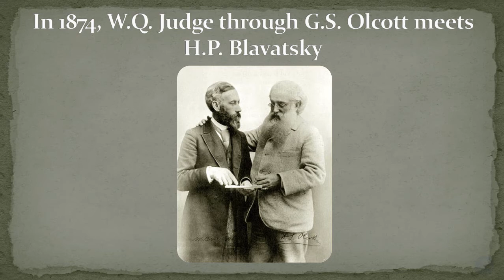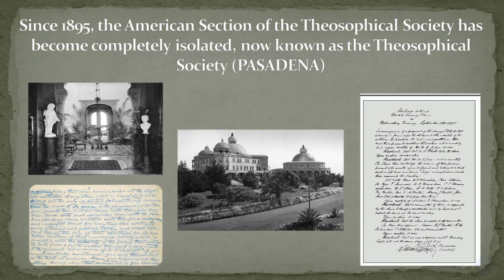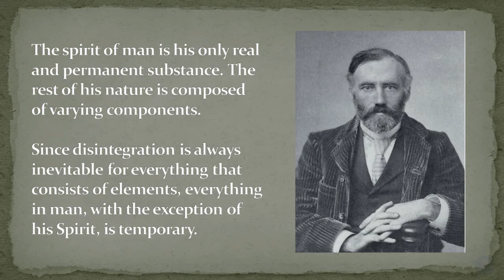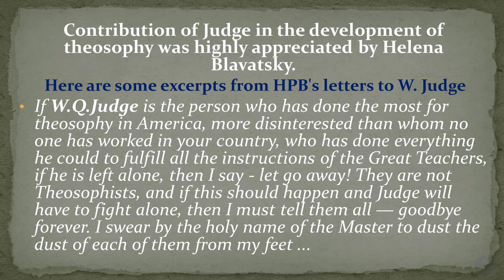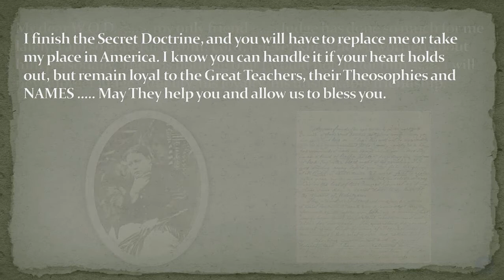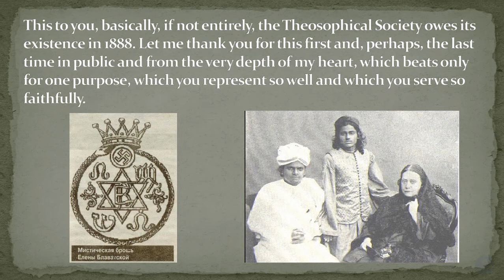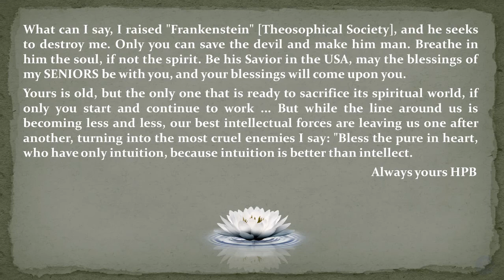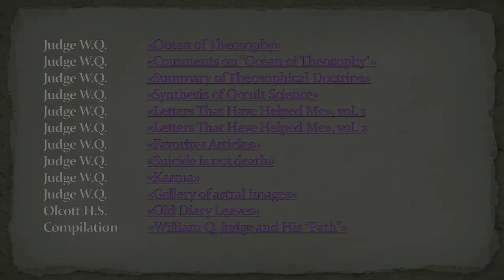William Quan Judge is one of the three main founders of the Theosophical Society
William Quan Judge son of Alice Maria Quan and Frederick H. Judge, was born in Dublin, Ireland, on April 13, 1851. Judge's father was a freemason and mystic. His mother died early in giving birth to her seventh child.
Little is known about William's childhood. Considered a deadly disease. The doctor declared the little sufferer dying and then dead. The grief-stricken relatives did not notice that the child was alive and feeling good. After he discovered abilities and knowledge that were not previously ma-nifested. All this new stuff for him. He was acquainted with him again. He began to literally swallow all the books available to him on merimerism, phrenology, character determination, religion, magic, rosicrucianism.
Up to 13 years old, the boy was brought up in Dublin, and then moved with his children to the United States to arrive in New York Bay on July 14, 1864 ...

William Judge took US citizenship, and in May of the same year he was admitted to the bar in New York City and began to specialize in commercial law. As excellent results, stubborn perseverance and hard work, winning respect from both employers and clients. As it was said, “to do his job, Judge would walk along hot stones from here to India.”
In 1874, he married Ella M. Smith from Brooklyn.
Shortly after the marriage, Mr. Judge heard about Madame Blavatsky. It happened this way. He wrote the book “People from another world” written by G.S. Olcott, in which he was very interested. Mr. Judge wrote to colonel Olcott, and soon Mr. Judge was invited to visit Mrs. Blavatsky.

Irving Place. House 40, New York, once in this life, HP Blavatsky met her future most devoted student and friend face to face. Mr. Judge described this first meeting in the article “Forever yours, HPB”: “I was struck by the eyes, the eyes of a man whom I had known in long-lived lives. During the first meeting, she looked at me. She saw that I was not a holiday, a philo-sophical subject, to the touch wading through the corridor of life in search of light, then teachings and fantastic theories. To find the right path. I want everyone to be in order, without going into details, just talking about them and going back to what I was doing. It was as if we had gone home the night before, demanding mutual participation. We were a teacher and student, older and younger brothers. She has all the powers of wisdom. I felt amazing peace ”... Their cooperation was never interrupted, as Helena Petrovna wrote.

Jack spent with Helena Petrova on Irving Place, in New York, worked with her and supervised her work, and also helped her with writing "Exposed Isis." He was one of several in her room when, on September 7, 1875, it was first proposed to establish the Theosophical Society and its organization began.

At the end of 1883, the Theoretical Society in New York was renamed the “Aryan Theosophical Lodge”, Judge was its president.
In 1884 Judge arrives in India. He temporarily holds the post of H.S. Ol-cott, while he, along with H.P. Blavatsky is located in Europe.
In 1886 Judge returns to America again and transforms the “Aryan Theo-retical Lodge” into the American Department of the Theosophical Society. William Judge becomes his general secretary.
In the same year he begins to publish the magazine "Way."
In 1888, W.Q. Judge helped H.P. Blavatsky organized the Esoteric School.

Contribution to the development of theosophy Judge highly appreciated HPB